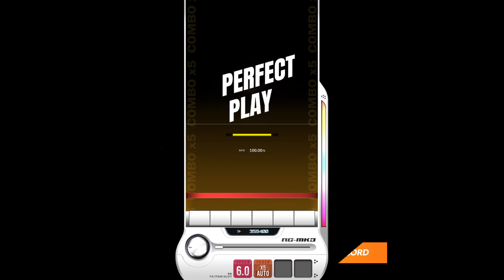【DJMAX RESPECT V】 Don't Cry 6B SC 100% (Lv. 5)